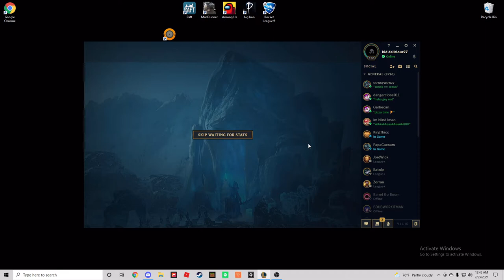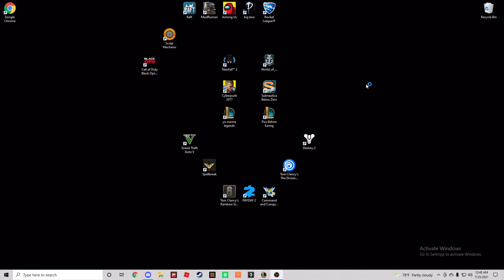WaAaAaAaAaAaAaAaAaAaAaA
make sure to go check out the podcast

I like pickles

and quite possibly u

aha you fool you have been bamboozled

I hate pickles